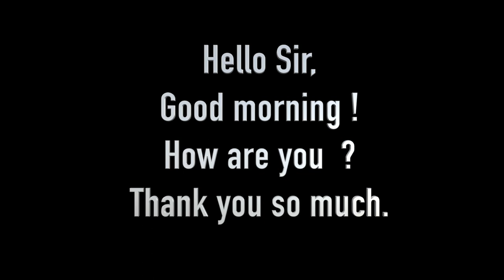Video 1 - English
Please memorise and check with Coach.

School Of Wisdom -
Sow is our endeavour to bring quality life skills to children who are deprived of quality education and interactions. ✨
Address :
[The Music Gurukul]
Ground Floor,
Plot 68, Flat 1, Building - Laxmi Bhawan
Sindhi Society,
Chembur, Mumbai - 400071
Near Swami Vivekanand High School